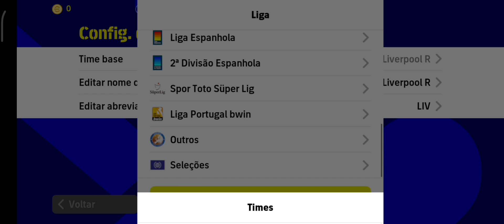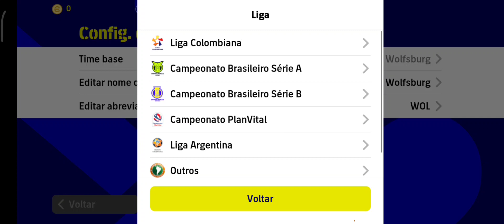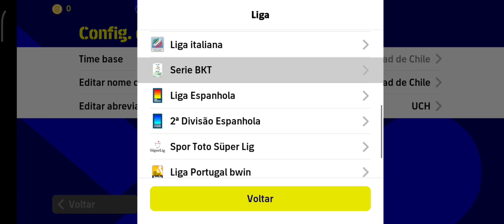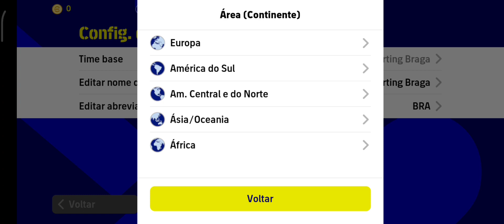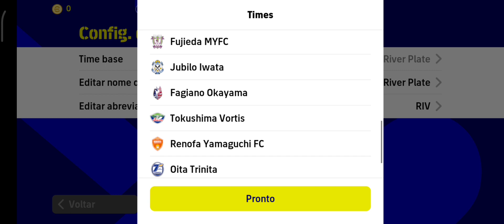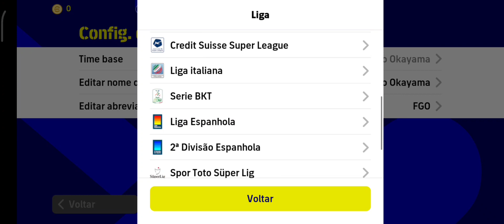AS MELHORES FORMAÇÕES SECRETAS ATUALIZADAS APÓS ATUALIZAÇÃO - EFOOTBALL 23 MOBILE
MELHORES FORMAÇÕES SECRETAS DO EFOOTBALL 23